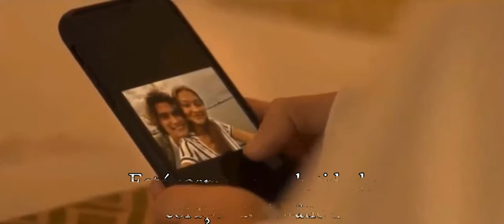When I Need You (Quando Eu Preciso de Você) - Rod Stewart